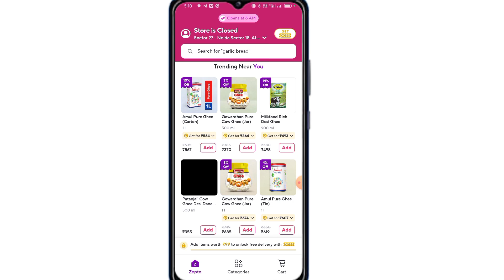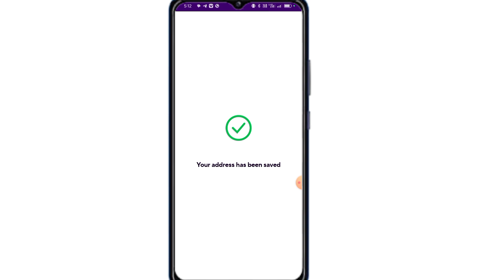Zepto Me Address Kaise Dale 2024 | How to Enter Address In Zepto 2024